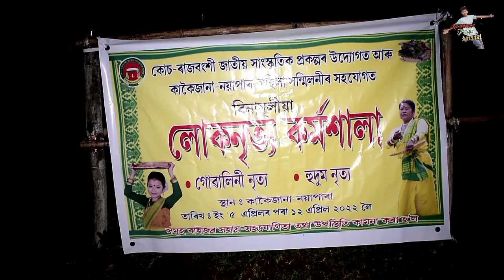Hudum Nritto || হুদুম নৃত্য || কৰ্মশালা (Kakoijana -Nayapara) || AMS